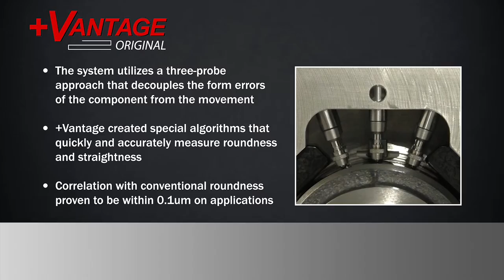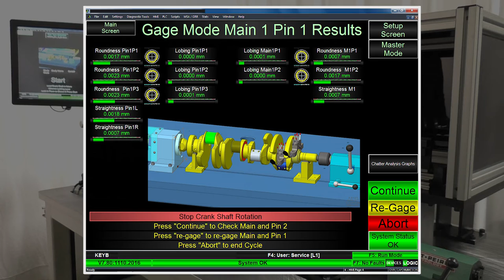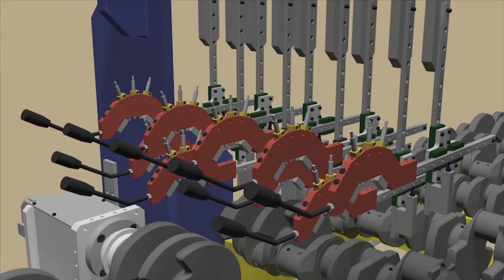Crankshaft True Roundness Inspection Machine | +Vantage | Metrology & Assembly